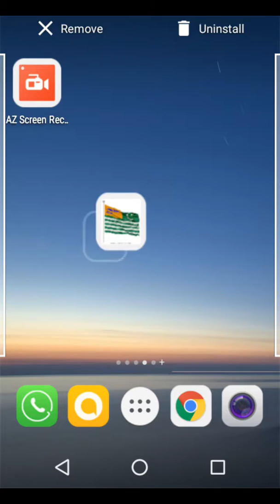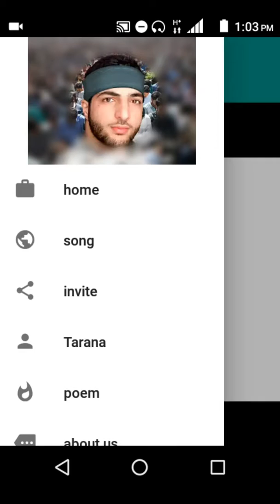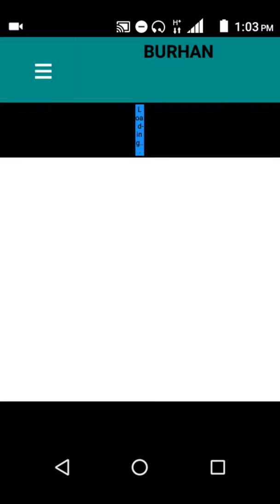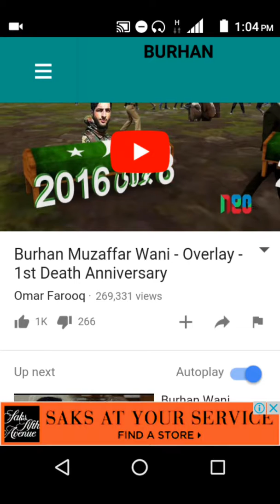Kashmir launched BURHAN the freedom fighter app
Install now